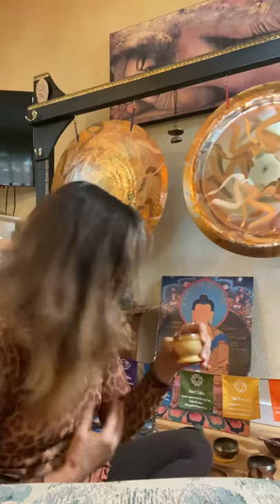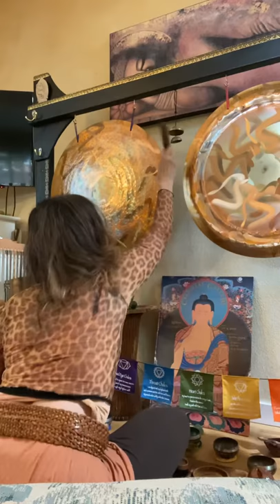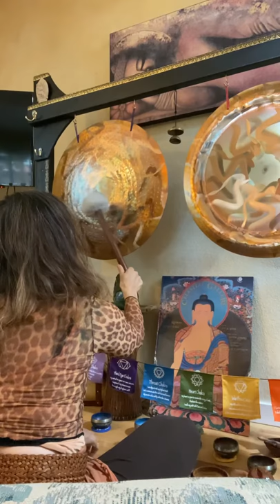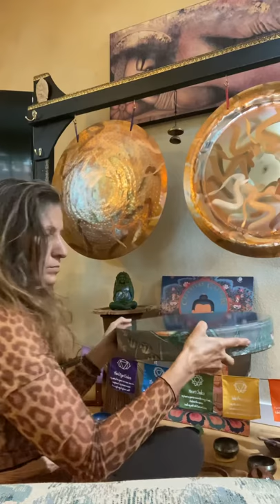Cacao Ceremony & Sound Journey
Learn the benefits and a little history about Cacao.. or raw chocolate. A superfood, heart connecting, plant medicine for the soul.  Join me for this sacred ceremony accompanied with sounds from Gongs, Tibetan Bell, Koshi Chimes, Rattles, Whistling Vessel & Ocean Drum.